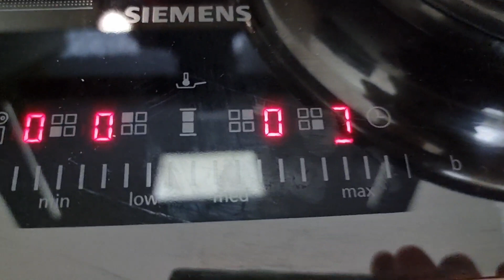Кребль по-немецки. Бабушкин рецепт. Пышный и вкусный.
Вариант приготовления немецкого Кребля.